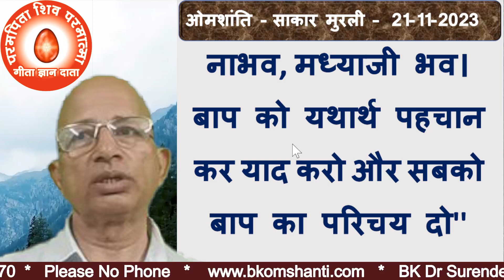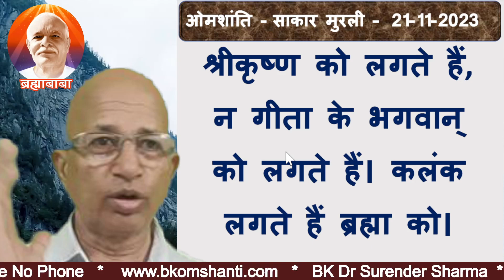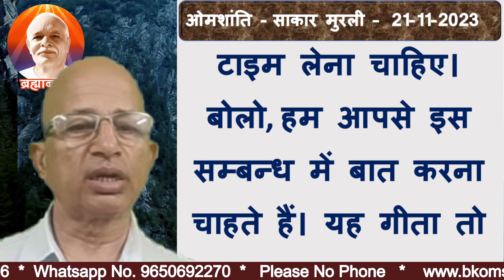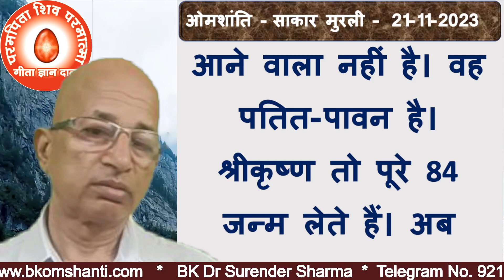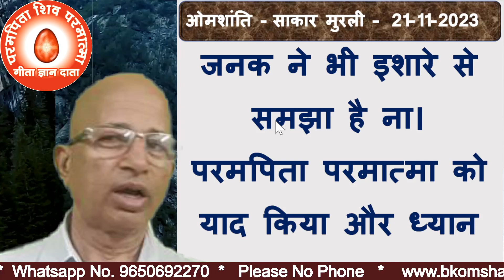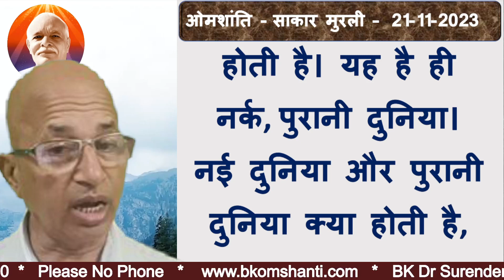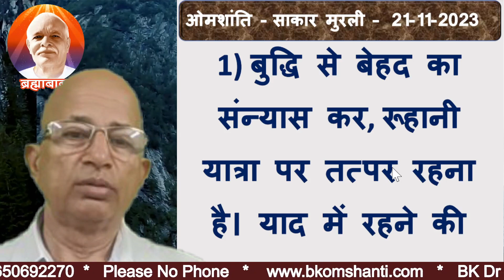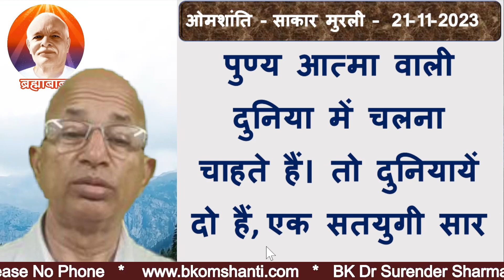21/11/2023/आज की मुरली/रंगीन बड़े बड़े अक्षरों में पढ़ें, सुने और मंथन करें/BK Dr Surender Sharma